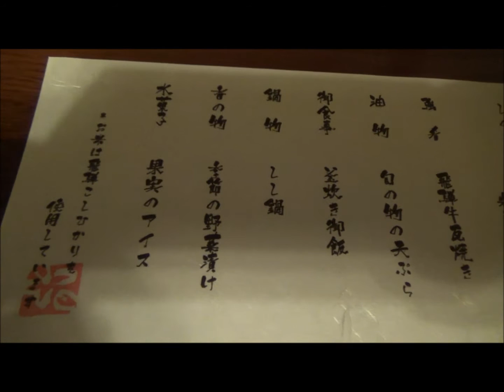郷夢の宿 山ぼうし②(奥飛騨温泉郷 新平湯温泉)夕食、朝食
楽天トラベル 奥飛騨・新穂高 人気ホテル・旅館ランキング（総合）No.1
奥飛騨情緒溢れる館内は飛騨造りで、木のぬくもりが溢れる古民家の雰囲気を感じられる。 吹き抜けの広々としたロビーや喫茶室など寛ぎの空間にこだわった造り。
夕食、朝食

Rakuten Travel Okuhida Shinhotaka popular hotels and B & Bs Ranking (Overall) No.1
In Hida building, an on-site full of deep emotion Hida feel the atmosphere of old houses that warmth of the tree is full. Structure that was particular about the space of relaxation, such as coffee room lobby and spacious atrium.
Dinner, breakfast

Date：2014.2.1
Shooting point：Okuhidaonsengo new Hirayu Onsen
Recorded by SONY HDR-CX390